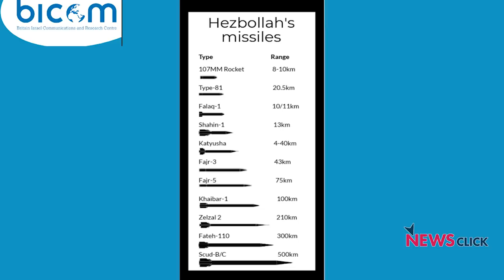Israel Faces a Strong Pushback from Hezbollah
After a weekend of exchange of fire between Israel and Hezbollah, tensions between the two have escalated. This is the first time Israel and Lebanon have exchanged fire since the war in 2006. Newsclick editor-in-chief Prabir Purkayastha talks about what this could mean.